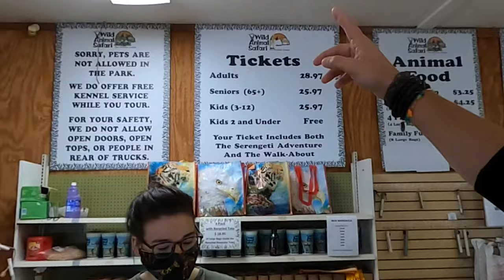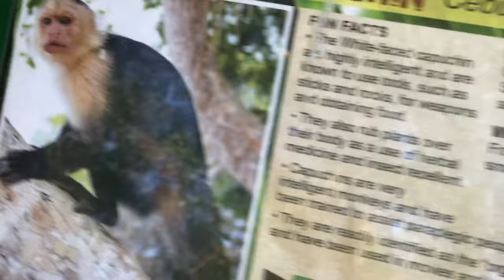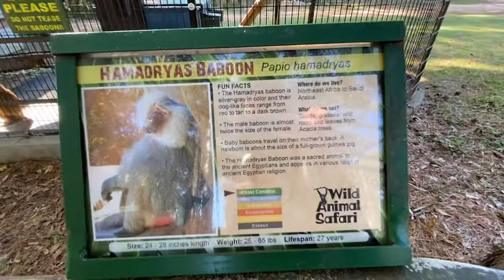Wild Animal Safari Georgia Pine Mountain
Drive-thru safari park with 65 types of exotic animals, plus bus tours & walking paths.